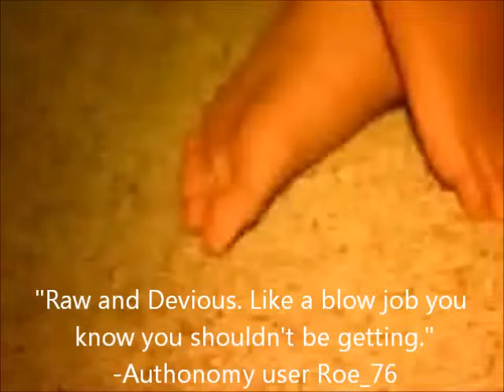"Stains" trailer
a trailer for my novel "stains" on Authonomy.